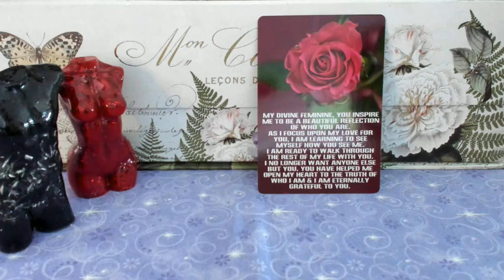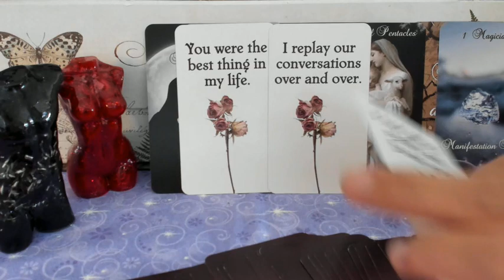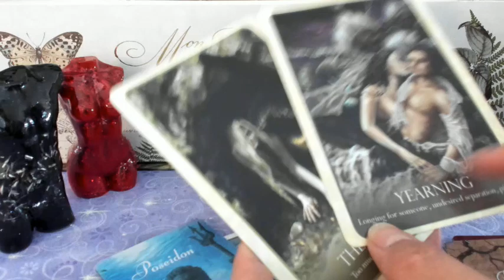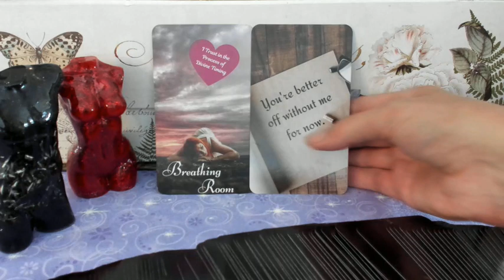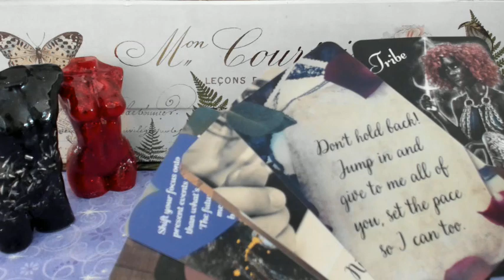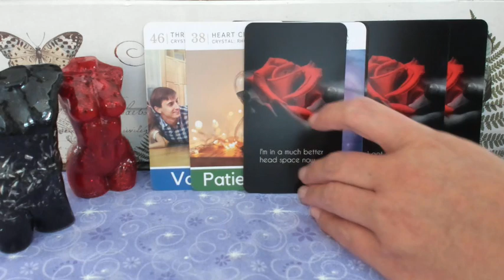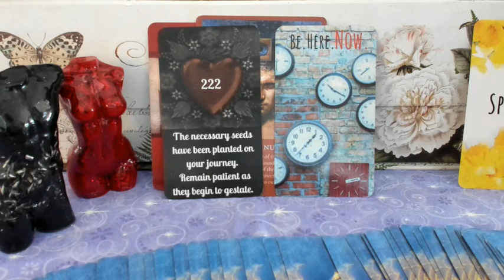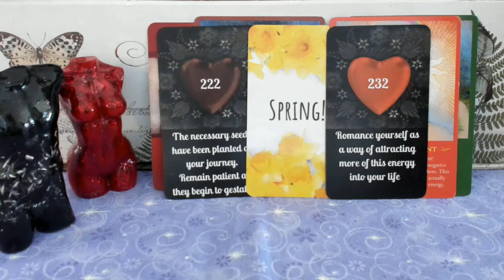Divine Masculine Revelations to His Divine Feminine - "You were the best thing in my life" Timeless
Divine Masculine & Divine Feminine Nudes created by Michele from Wing & Bell

Decks used in this reading:

Transcendent Journeys Oracle
On the Horizon Tarot by Jennifer Aquarius Tarot
The Soul Activation Oracle Deck by Rising Sun Oracles
Fifty Shades of Love Oracle by Channeling the Venus 222
Love & Lust Oracle by Fire Witch Tarot
When Spirit Speaks by Medium on a Mission
Spirit Messages Oracle by John Holland